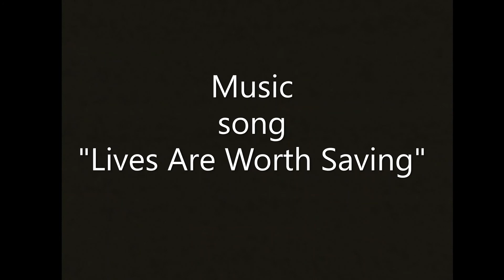IN FASHION INFANT Baby Byte #3 Carter's Onesie, Snow Suit, Old Navy Vest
Featuring Model & Actress Baby Joan.  Baby was gearing up for a warm Spring, but then came a Nor'easter & changed EVERYTHING.

Compiled from still photos using Windows 10 Photo App.